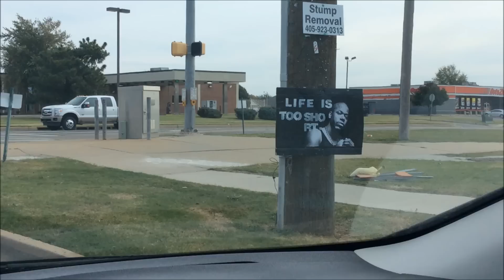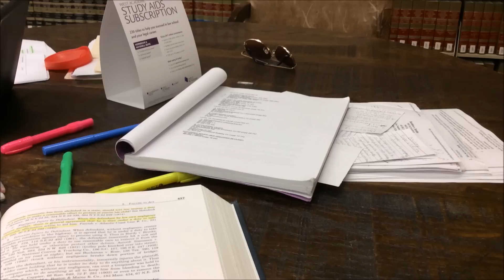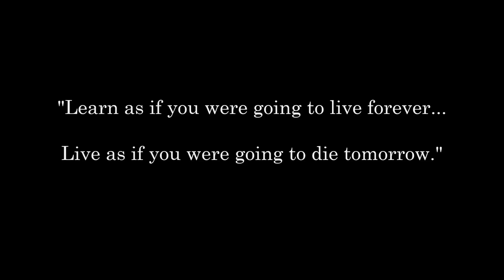1L Documentary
A video of my 1st semester at OU College of Law!